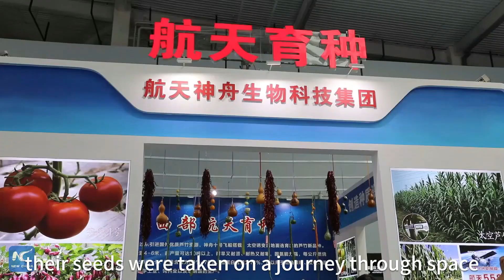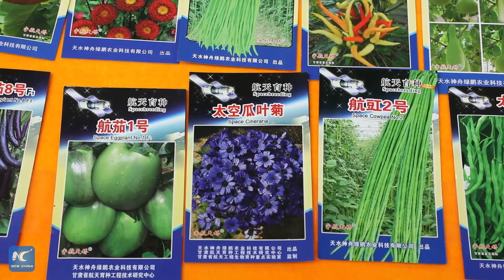Discover otherworldly space-bred crops at Agri Fair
The fascinating world of space-bred crops is displayed at the 30th China Yangling Agri Hi-tech Fair in Shaanxi Province, northwest China. Join our Xinhua reporter to learn more about some out-of-this-world produce.